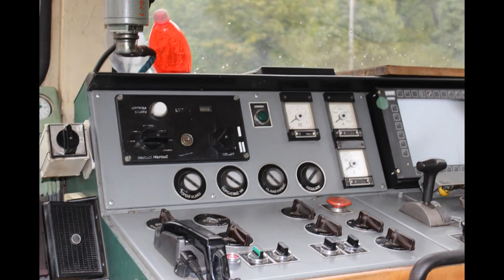Vlaky| Regionální den železnice Praha - 17.9.2016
POPISEK!
Dne 17. září se v Praze konal regionální den železnice.
Jezdili Zvl. vlaky na trase:
PHA Bráník-Krč-Vrčovice-Smíchov-Radotín-Krč-PHA Bráník (749+754+ vagony Ce)

PHA Bráník - Krč - Kačerov - Vršovice - PHA Hl.n. (Hurvínek - 801 - M.131)

PHA Vršovice - Odstavné nádraží Praha Jih - a zpět (854)

Na zvl. vlacích PHA Bráník - PHA Bráník měla původně jet pára, ale z důvodu sucha byla nahrazena loko ř. 754.

Děkuji za zhlédnutí videa. Pokud se Vám videjko líbilo, dejte lajk, či napište koment a pokuď se Vám videjko nelíbilo, dejte dislike, ale napište koment, z jakého důvodu se Vám videjko nelíbí.